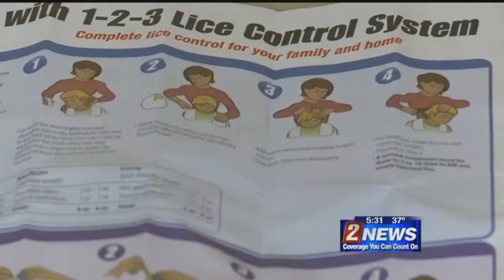12/1 5:30pm Stopping the Spread of Lice